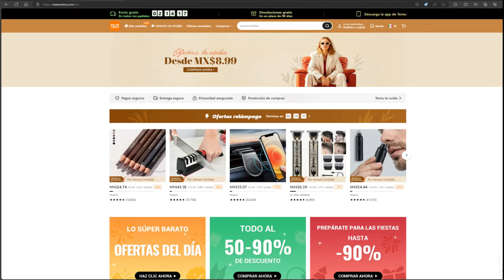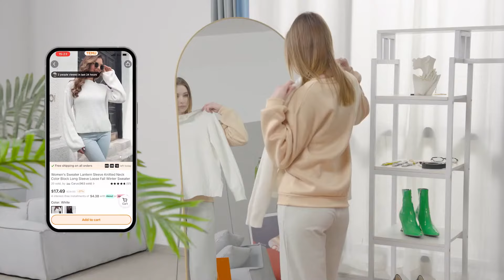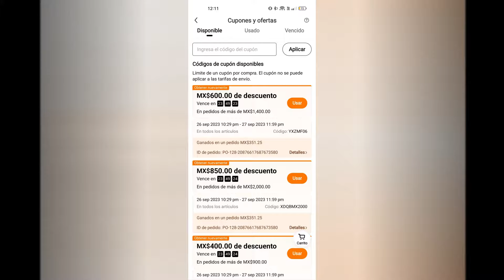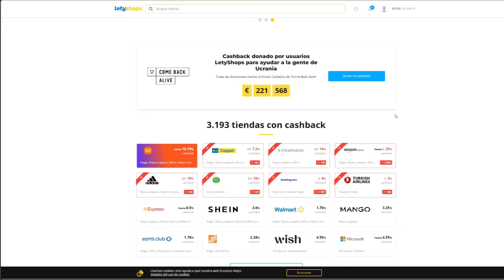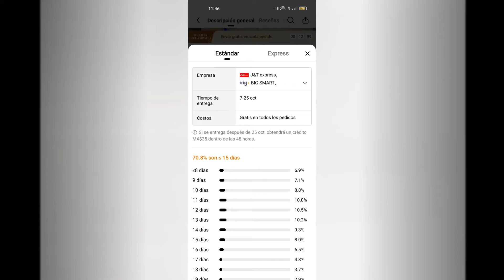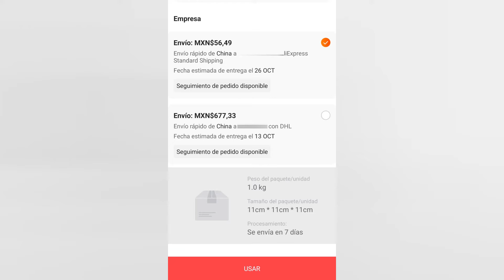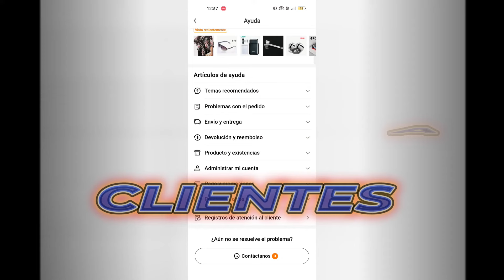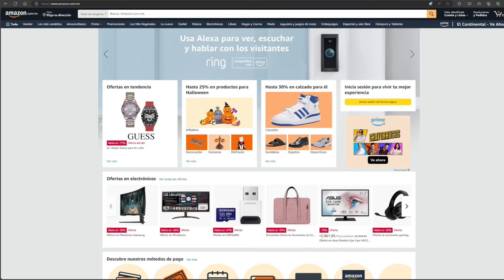TEMU vs ALIEXPRESS ¿Cuál es la mejor tienda china? ¿Dónde es mejor comprar? ¿Dónde es más barato?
*Únete a Plata Card través de mi link personal para recibir tu anualidad gratis de por vida.
platacard.mx/amigos/jose.daniel9wsm

*Solicita tu tarjeta de crédito BANORTE en el siguiente link y recibe la primera anualidad SIN COSTO y con 6 meses sin intereses en todas las compras que realices los primeros 30 días:

*Has sido recomendado para solicitar la Tarjeta American Express con un bono de $2500:

*Regístrate en Letyshop y gana $100 pesos con el siguiente